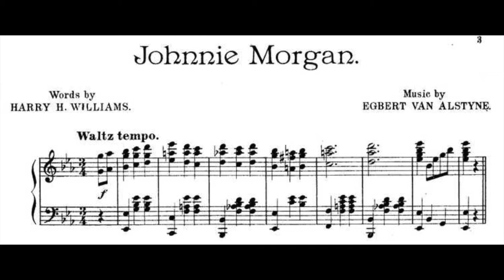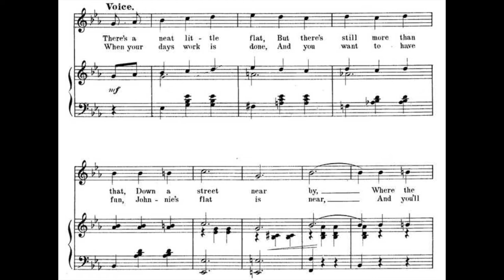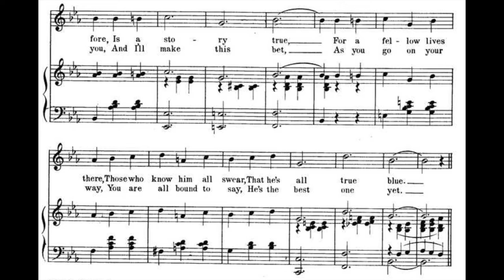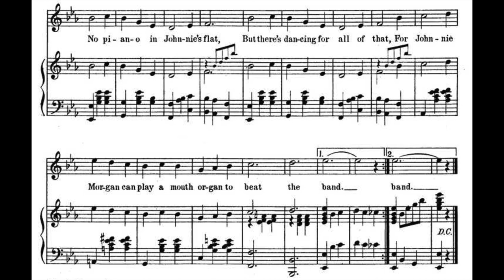Johnnie Morgan (1904)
A popular song from 1904, interpolated into the 1902 musical "The Wizard of Oz."
Words by Harry H. Williams. Music by Egbert Van Alstyne.

Lyrics

1. There's a neat little flat
But there's still more than that
Down a street near by
Where the girls and the boys
Make a jolly old noise
As the night hours fly
Now the reason there's more
As I've told you before
Is a story true
For a fellow lives there
Those who know him all swear
That he's all true blue

Chorus
Johnnie Morgan's the boy for me
Makes no difference who you may be
At a party he'll greet you
Hearty with his glad hand
No piano in Johnnie's flat
But there's dancing for all of that
For Johnnie Morgan can play
A mouth organ to beat the band

2. When your days work is done
And you want to have fun
Johnnie's flat is near
And you'll find him at home
Ev'ry night all alone
With his mother dear
When the dancing is through
She gets coffee for you
And I'll make this bet
As you go on your way
You are all bound to say
He's the best one yet

Accompaniment midi by Gerd Westendorp.
Vocal and video by Vancha March.